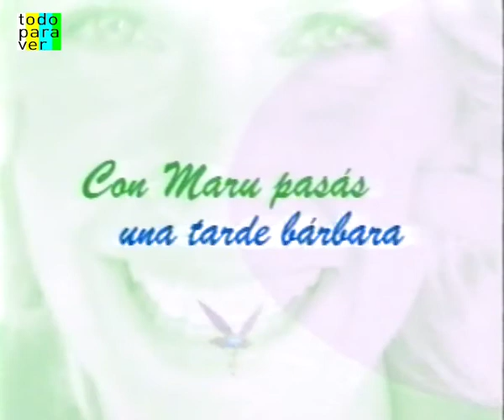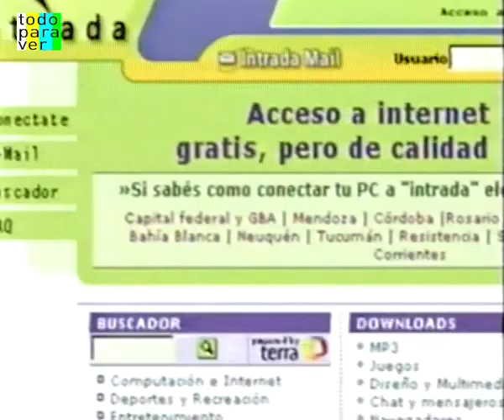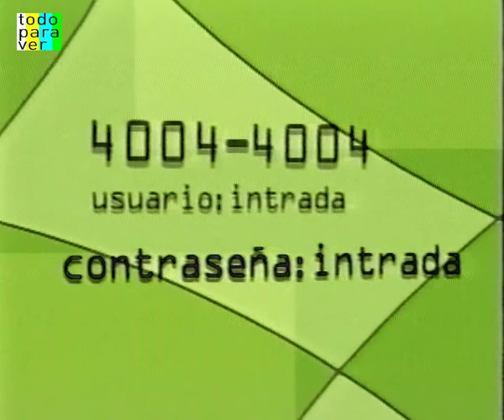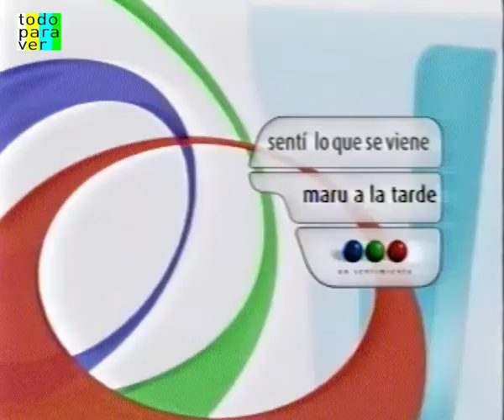DADYVERTIDO -TELEFE - 2002